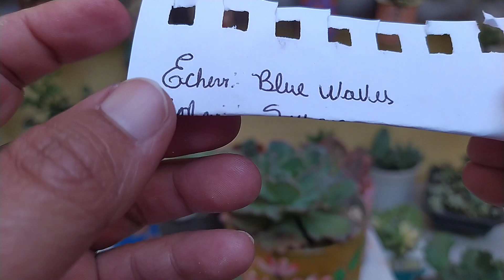Como cuidar dessa Linda Suculenta ?...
No vídeo de hoje apresento a vocês
Echeveria blue curls Como Cuidar

Espero Ter ajudado a todos vocês
Muito obrigada, fiquem todos com Deus

Segue os links sitado no vídeo

Água oxigenada nas plantas pode salvar e ainda Combate fungos

Sulfato de cobre como aplicar nas Suculentas